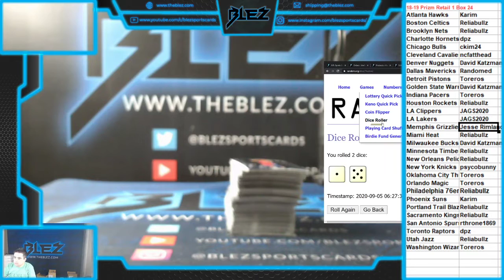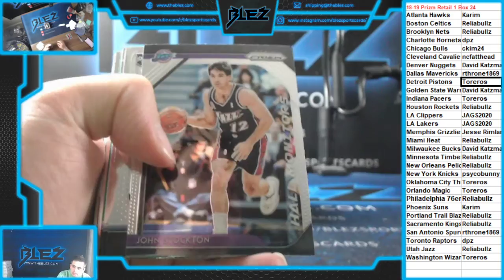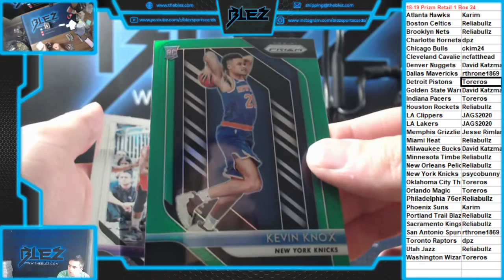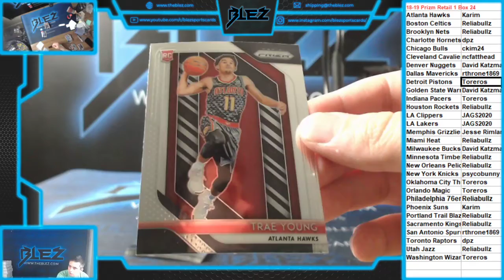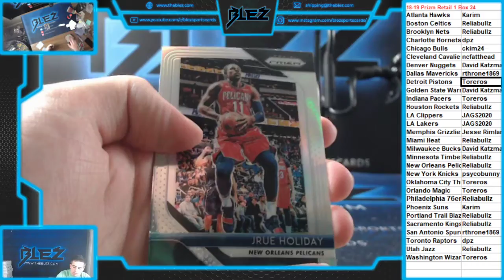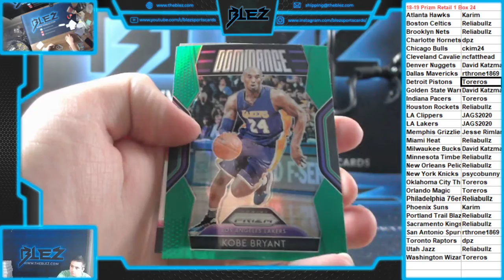2018 19 Panini Prizm Retail 1 Box #24